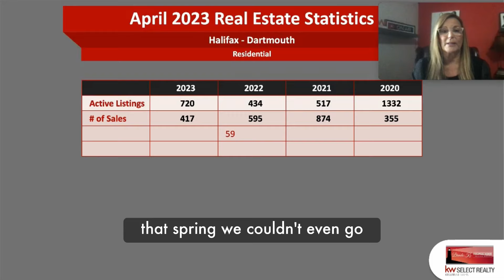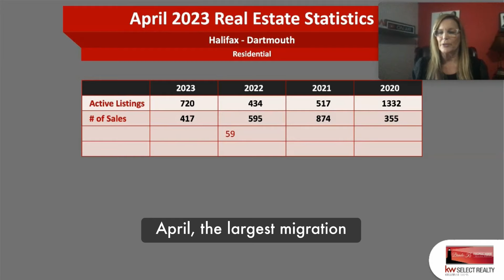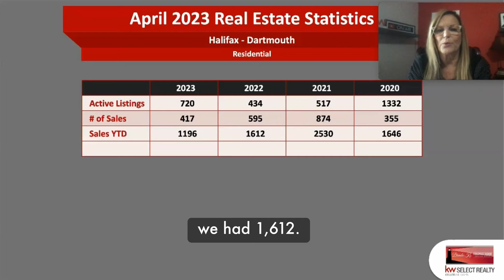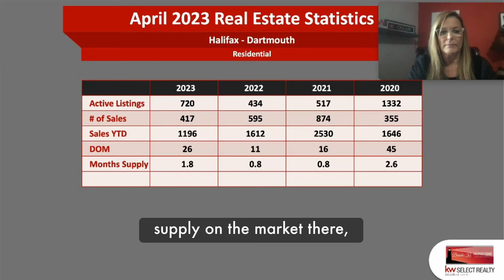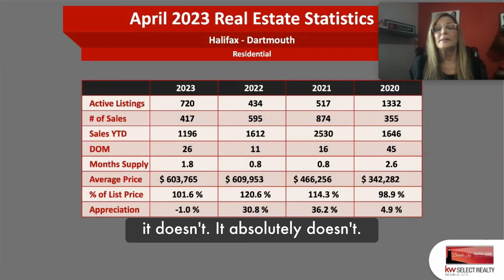Halifax-Dartmouth Monthly Market Update - April 2023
Hey YouTube Lovers! Welcome to our Halifax Real Estate channel! Stay informed about the latest trends and developments in the Halifax real estate market with our Halifax-Dartmouth Monthly Market Update for April 2023. Join us as we analyze key statistics, provide valuable insights, and offer expert commentary on the current state of the housing market.

Discover important factors influencing the Halifax-Dartmouth real estate landscape, including average home prices, market inventory, and sales activity. Whether you're a potential buyer, seller, or investor, this video provides essential information to help you make informed decisions.

Don't miss out on this valuable resource for navigating the Halifax-Dartmouth housing market successfully.

🏡 Looking to buy or sell a home in Halifax? Stay up-to-date with the latest market trends and make informed decisions.

📈 Discover how the number of active listings has increased from last year, offering more options for buyers in the Halifax area.

🔍 Dive into the unit sales data and explore the impact of the pandemic on real estate transactions in April 2023.

💰 Gain insights into year-to-date sales figures and understand the fluctuations compared to the previous year.

⏳ Learn about the average days on market and why it's important not to panic if your home doesn't sell within a few days.

📊 Get a grasp of the market supply with our analysis of the month supply, indicating the balance between demand and inventory.

💲 Explore the average price of homes sold in April 2023 and understand the significance of fluctuations in relation to your property's value.

💼 Understand the list-to-sell ratio and how it influences pricing strategies and competitiveness in the Halifax market.

📈 Analyze the appreciation rates and learn why sustainable growth is crucial for a healthy real estate market.

📍 Discover the top-performing areas in Halifax and explore the average sold prices, allowing you to spot potential opportunities.

Whether you're a buyer, seller, or simply curious about the Halifax real estate market, this video will provide you with valuable insights. Stay informed and make confident decisions when it comes to your real estate endeavors.

FREE Real Estate Books 📚️

Selling with Confidence: Your Halifax Home Selling Guide to Top Dollar 🤩

Home Improvements that Improve Values 📈

👉 Halifax homes
👉 Halifax real estate updates
👉 Living in Halifax

This is the home for all Halifax, Nova Scotia real estate information!

Where is Halifax?
Halifax is located on the East Coast of Canada, in the Maritime province of Nova Scotia. Jutting out into the Atlantic Ocean, Nova Scotia is one of the smallest Canadian provinces, shaped a bit like a lobster claw, one of the sea creatures popular in Nova Scotia’s fishing industry.
★ Who is Brenda K? ★
Brenda Kielbratowski is a top-producing realtor, and proud to lead a dynamic group of women in Brenda K’s Halifax Home Seller Group.   Brenda's proud commitment to customer service has consistently ranked her in the top agents in Canada, with Keller Williams Realty for 13 years.  Her team of women bring almost forty-five years of combined real estate experience and consistently strive to empower and support each other. We continually strive to be at the forefront of real estate buying and selling services in any market